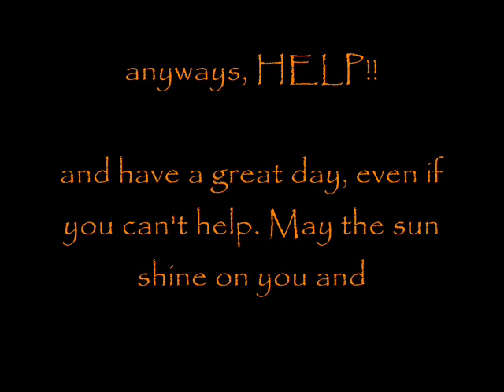HELP!!!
Kodak EasyShare Z760 Zoom Digital Camera. It stopped reading cards for no reason, and its not just one card, but three. Please help!
Any tips or websites i could go to will be greatly appreciated! Gods Bless You!

::side note:: i complain about her a lot, but I hope Paris Hilton is ok (the real her, on the waaaaay inside) and that she learns from her stay in jail. here's hoping!